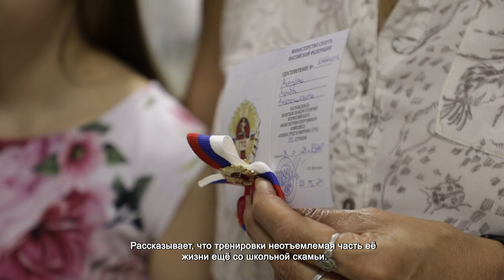В ХИМКАХ ШКОЛЬНИКАМ ВРУЧИЛИ ЗНАЧКИ ГТО